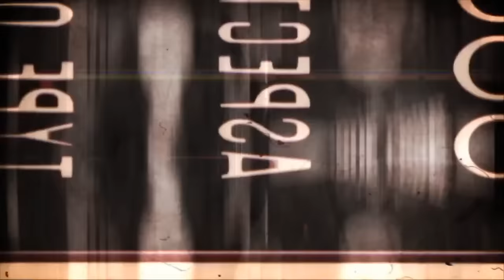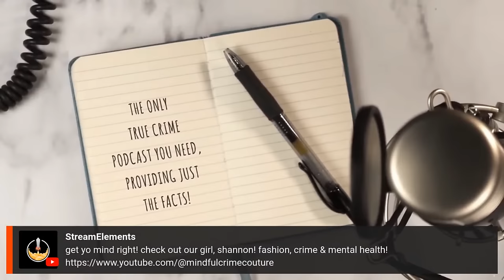Amazing Defense Bar Lawyer Cara Wieneke joins to discuss Richard Allen's Supreme Court Hearing!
Cara Wieneke and Mark Leeman teamed up to prepare the Original Action, Writs of Mandamus that were argued in front of the Indiana Supreme Court yesterday that ultimately led to SCOIN re-instating RichardAllen's attorneys of choice, Brad Rozzi and Andrew Baldwin. Cara joins us today to discuss the historic oral arguments and what we can expect in the Delphi case moving forward!